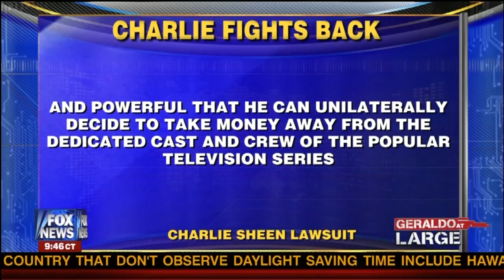Barry Langberg on FNC's "Geraldo Live"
Barry Langberg on FNC's "Geraldo Live" discussing the lawsuit Charlie Sheen filed for $100 Million.